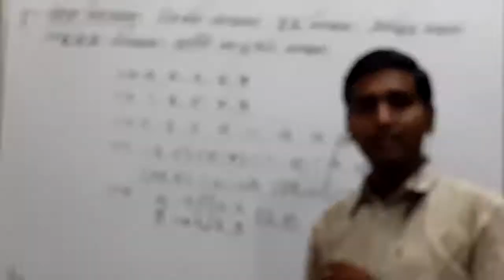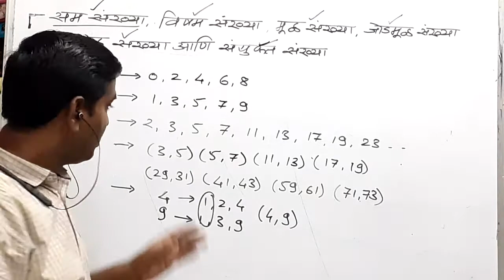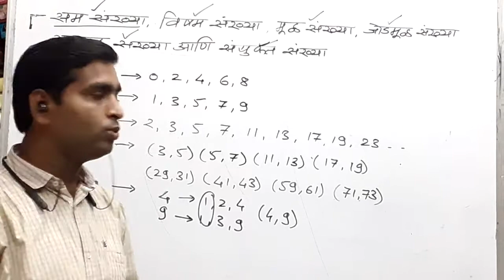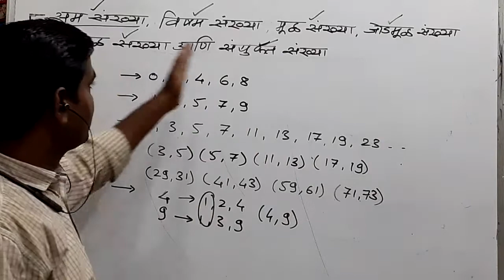Class 8th scholarship सम संख्या, विषम संख्या, जोडमूळ संख्या, सहमूळ संख्या आणि संयुक्त संख्या